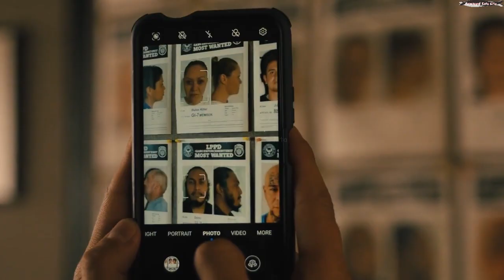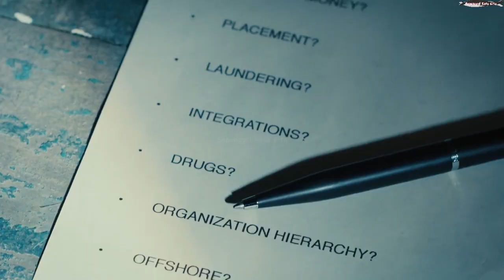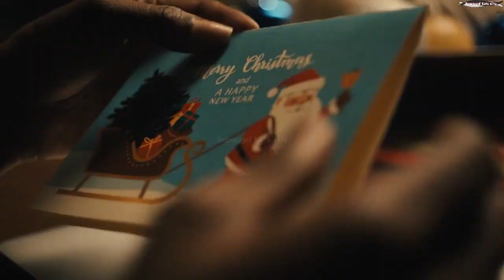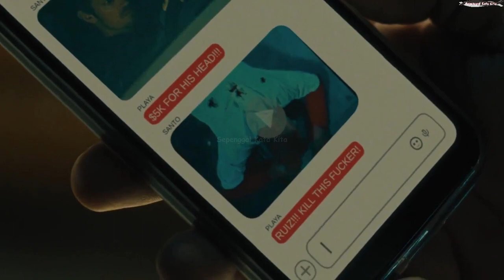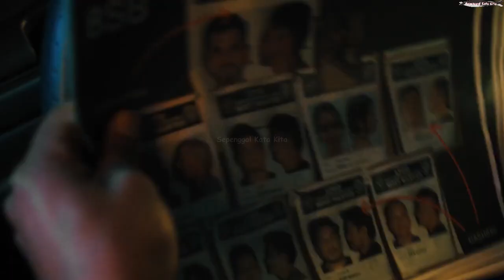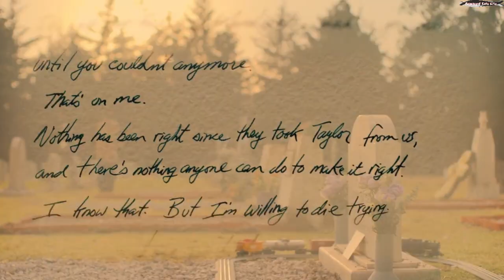MIRIS! JIWANYA TERGUNCANG | ALUR CERITA FILM, SPOILER ALRET! TRENDING]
Keren Rekomendasi Film terbaru berjudul Silent Night dari United States yang tayang pada 23 Desember 2023 dengan genre action, thriller.
Memperlihatkan kekesalan yang gak terbendung, kehidupan yang hancur, buat seorang pria berubah total. Dari yang awalnya hidup penuh akan cinta berakhir dengan kebrutalan yang menegangkan.

Film ini menunjukkan sifat manusia yang beragam, dengan berbagai gertakan. Ada yang coba berdamai dengan keadaan walaupun sulit, tapi ada juga yang berusaha membuat kehidupan berjalan dengan adil.

Jangan sampai ketinggalan film favoritmu. Simak terus review film seru dan update di Channel YouTube Sepenggal Kata Kita.